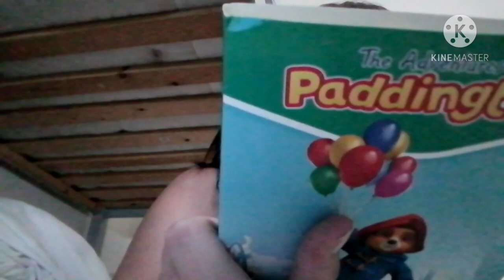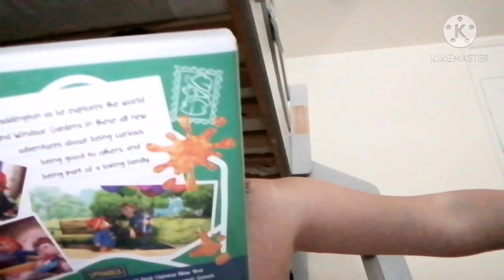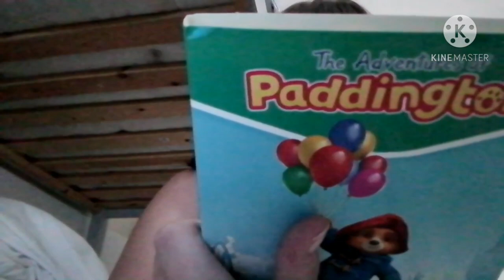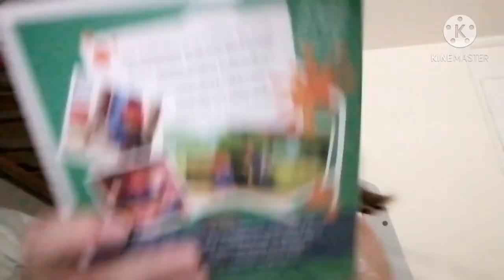A Mail Day 41 And A Mail Day 41 Has Growl Hall